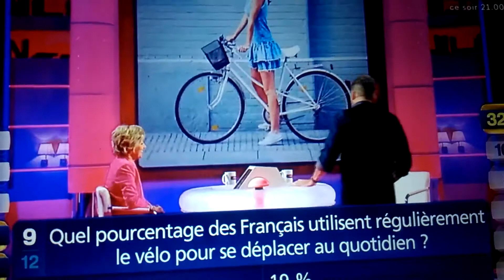Encore un Autre Bêtisier ou Olivier Minne Il S'énerve Avec La Fameuse buzzer Dans Joker Sur France2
C'etais Le 22 Décembre 2018

Dans Joker C'est tout les samedis a 17h45 Sur France2 bien sûr Évidament 😊😉😊😉😊😉😊😉😊😉😊😉

Bonne visionnage mes amies 😉😉😉😉😉😉😉😉😉😉😉😉💖💖💖💖💖💖💖💖💖💖💖💖💖